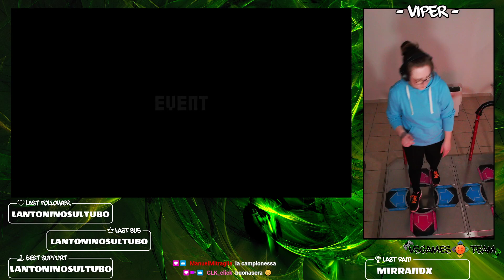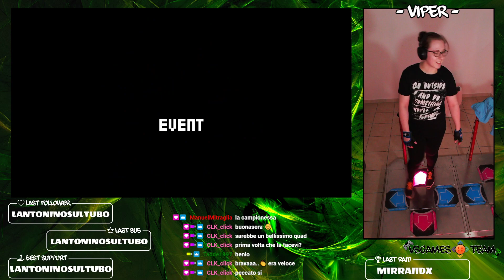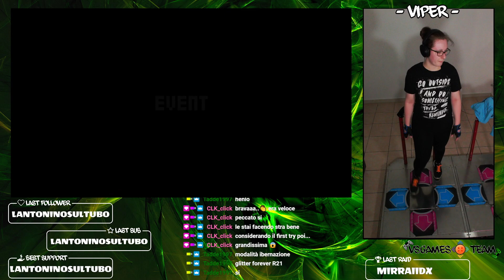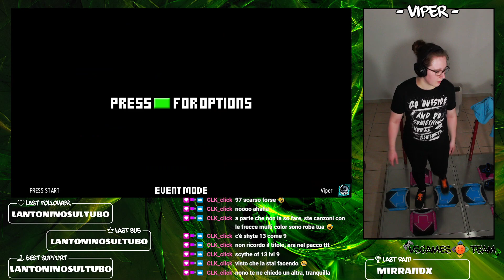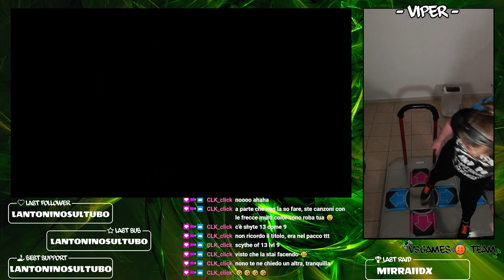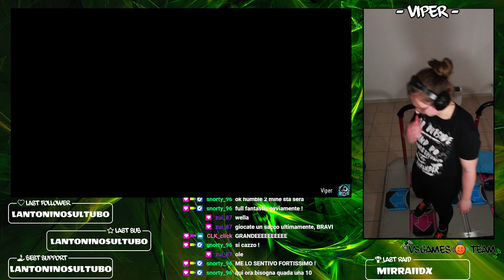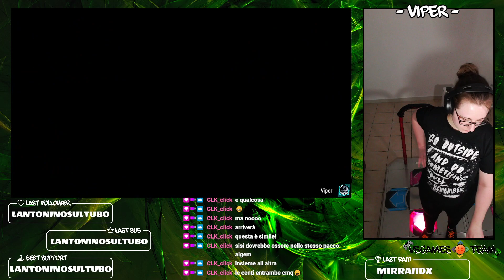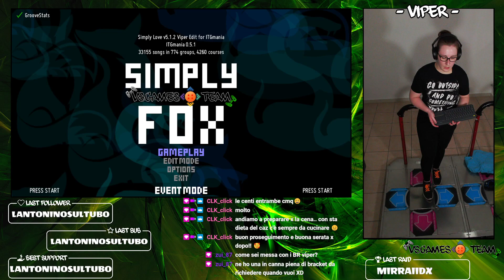2023-02-10 - Viper 🐍 distrutta